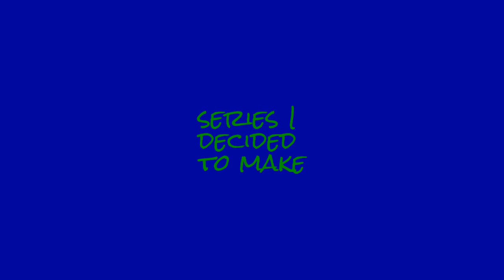Fishinginferno's Handbook Series